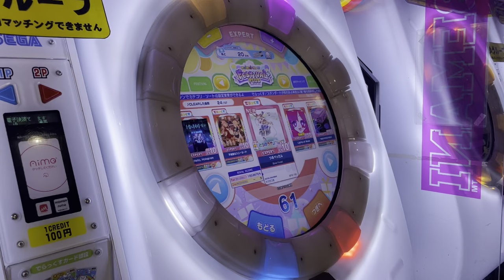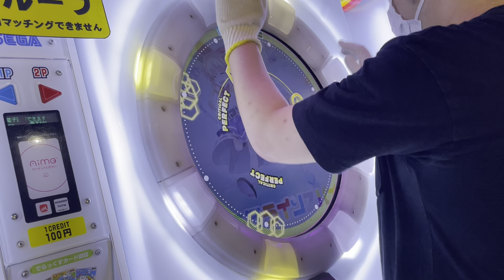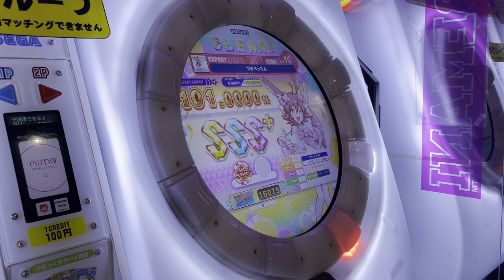【直撮りmaimai DX】 つるぺったん DX EXPERT AP+ (理論値AP) [☆5 / DXS:1503 / MAX-30] (Player:Anthoney)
Player:Anthoney (twitter→@DJ_CELICA)

単調な譜面しているのである程度8分の押せる方ならスコアは取りやすいと思います。